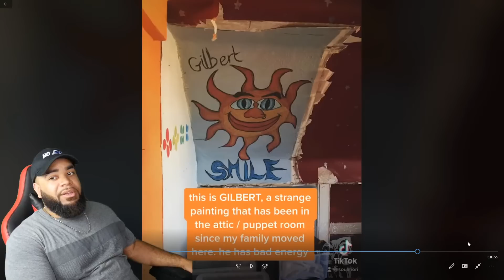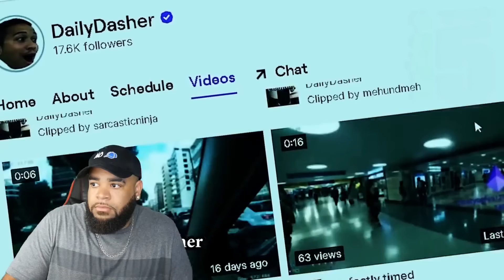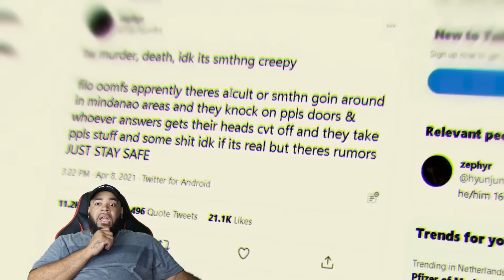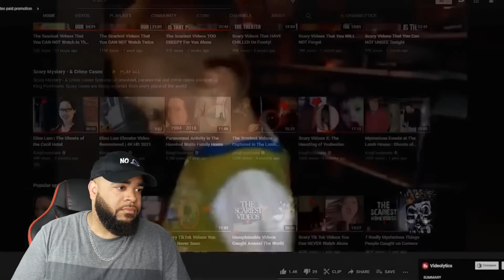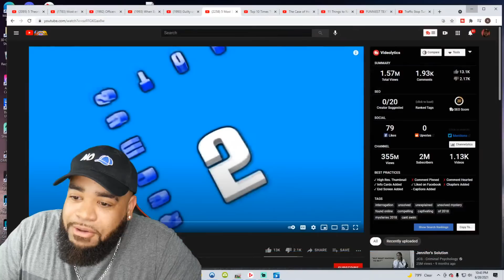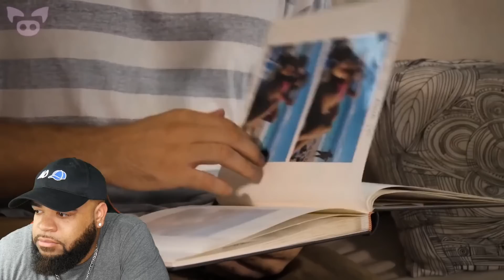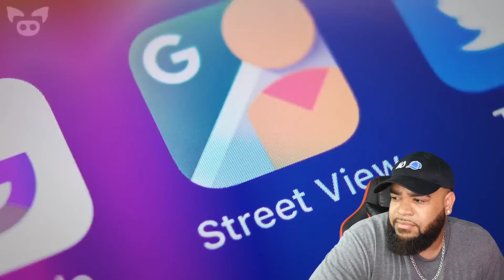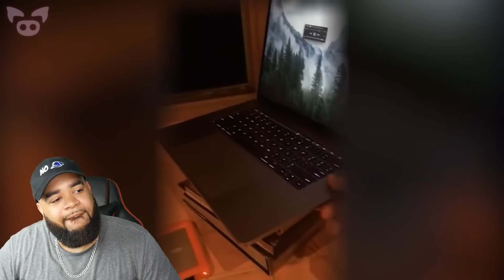5 Top Scariest Ghost Children Sightings Caught on Camera | Live Reaction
Artofkickz